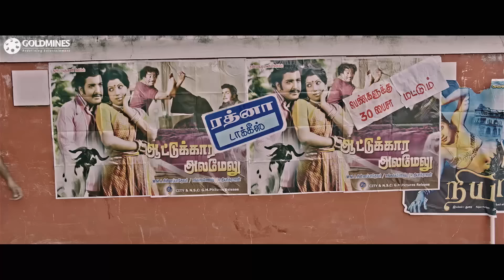Dhanush Best Action From National Award Winning Movie - Asuran